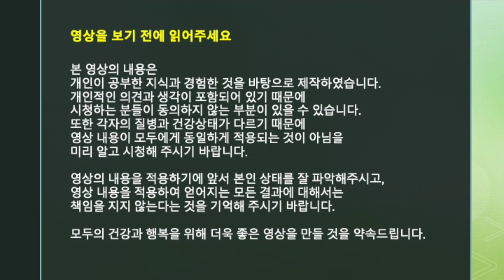죽, 미음 대신 이것 드세요! [방태환원장의 건강강의]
건강식으로 생각하던 죽,
정말 건강에 유익할까요?
금식후에 죽을 먹는 것이 좋을까요?

모바일: m.naeumhealingfood.co.kr